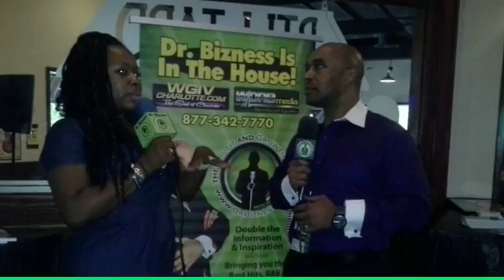The SSS Event @BluNotes - WDRBmedia/WGIV (Created